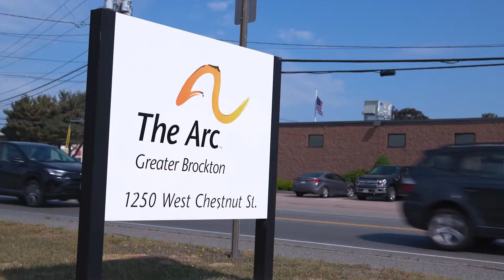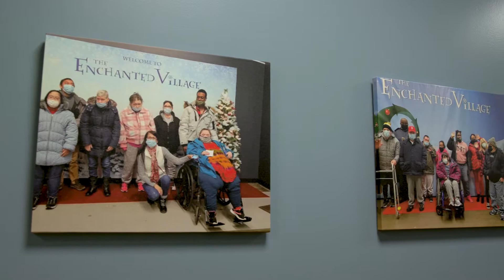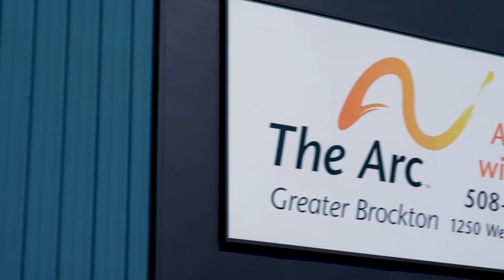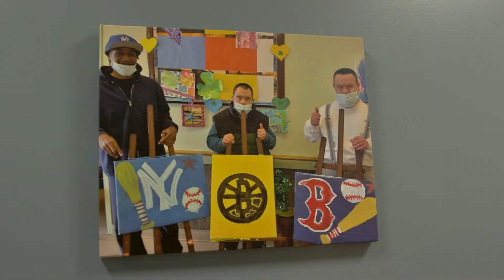The Arc of Greater Brockton - About Us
Take a look and see all the amazing programs and opportunities the Arc of Greater Brockton offers!